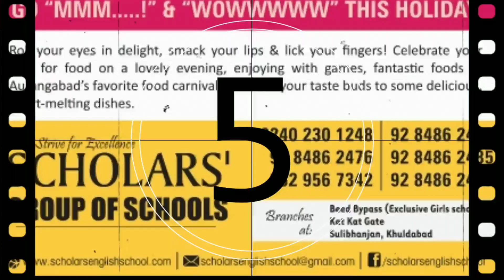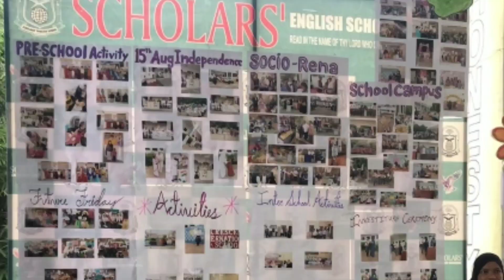Scholars' Foodistan : 2019 Food Fun Fest Carnival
Scholars' group of schools organised it's Food Fun carnival with fervour this year.. Grab a view to snap through its highlights...